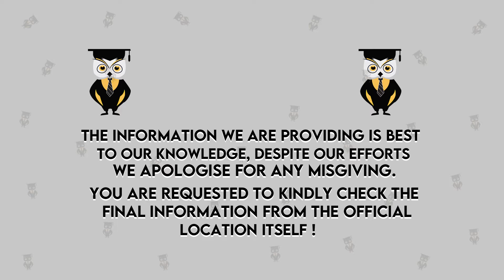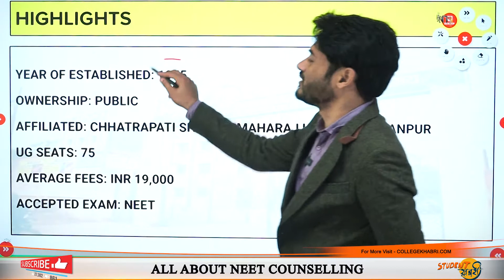Rajkiya Ayurvedic College & Hospital. Artara | Admission | Eligibility | Fees | Cutoff | Ranking